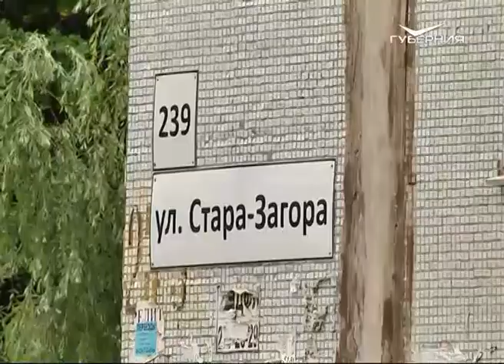Активисты 27 городского микрорайона показали, как работают общественные советы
Благоустроить прилегающую территорию, приучить детей к труду и проконтролировать работу магазинов со спиртным. И это далеко не полный перечень дел, которыми занимаются управляющие общественных советов, созданных в Самаре. Опытом своей работы с нашей съемочной группой поделился общественники 27 микрорайона.